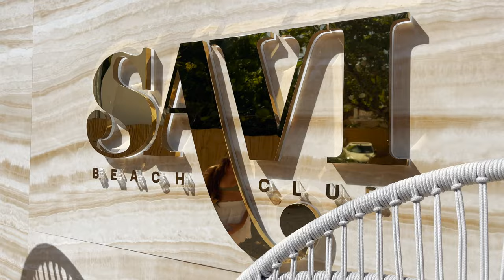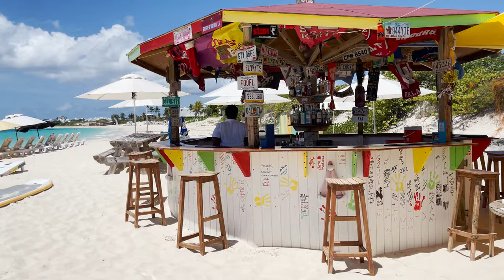Top 5 Most Beautiful Anguilla Beaches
Anguilla is known for having the most beautiful beaches in the world. With 33 unique beaches, there is a beach for every day of the month and then some 🏖️😉

Whether you're looking for a hidden cove or a bustling strip with bars and restaurants, there is a beach for every beach lover.

In this video we take a look at Anguilla's top 5 beautiful beaches.

#1 - Meads Bay. Favored by the jetset, Meads Bay takes your breath away in a million shade of pure azure. This beach is also home to the island's top resorts and restaurants, including our favorite boutique property, Tranquility Beach Anguilla.

#2 - Shoal Bay. This beach has been voted #1 in the world time and time again! It offers it all. On its west end, you have a plethora of funky and tasty beach bars and on its east end? Nothing but pure natural beauty... what bliss!

#3 - Rendezvous Bay. Set on the island's south shore, Rendezvous should be called RendezVIEW. Here you have an unbeatable view of the mountains of St. Martin. Many excellent spots call this beach home, like BBQ spot Sunshine Shack and leading Anguilla luxury resort, Aurora Anguilla.

#4 - Maunday's Bay. Just a little down the coastline sits the picturesque crescent of sand, Maunday's Bay. This beach has you at hello!

#5 - Last but not least, Little Bay is proof that good things come in small packages 🤗💗🎁

Let us know which beaches you would like to sea next!

We will be sure to feature them in Part 2 🥰🥰

Sea you at the beach 👋😁⛱️